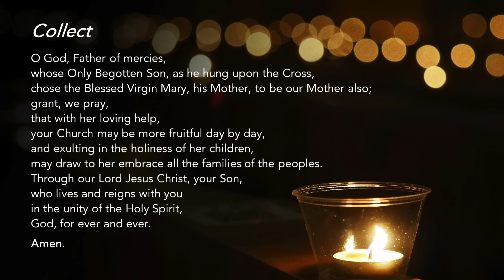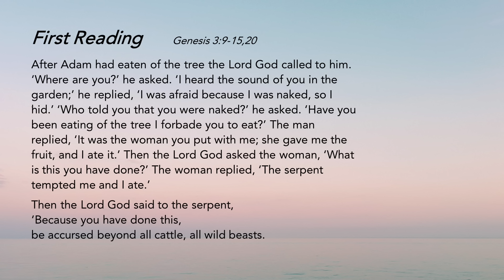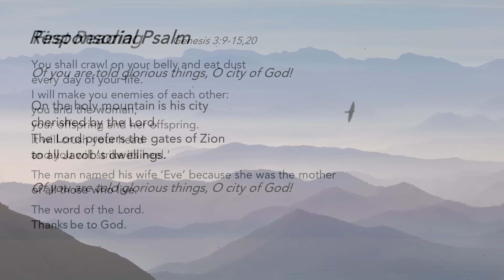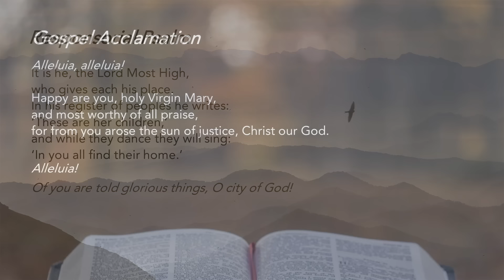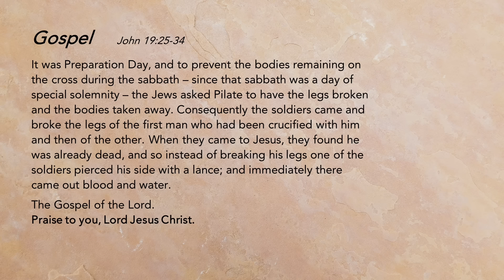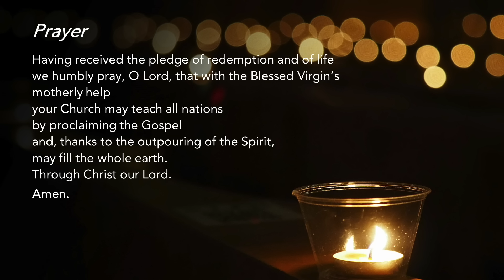Liturgy of the Word - Perfect Obedience - Friar Derrick Yap - 20 May 2024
Mary, Mother of the Church

Perfect Obedience
The cross of pain and shame is the throne of glory for Jesus, who completely followed the will of God. Jesus gave the beloved disciple to His mother, and His beloved mother to His disciple. We see ourselves as the beloved disciple and Mary as our mother, because it is what Jesus wants.

Support us in our efforts:
St Mary of the Angels:

Special thanks to the contribution of:
The following ministries of St Mary of the Angels:
Lectors Ministry
Luminaire Ministry
Music Ministry